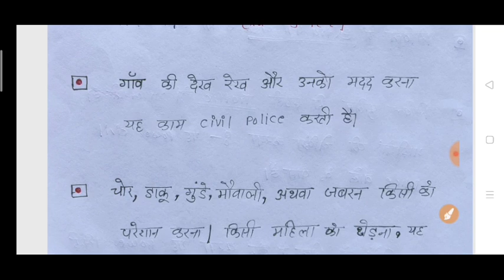यूपी पुलिस 49686 //UPP-41520 high Court //civil police power+Benefit /PAC police //9007 बाहर बच्चे 🎉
Civil police power +benefits👌👌💪

PAC police power + benefit👌👌💪

हाई कोर्ट 41520 सुनवाई कब?

Upp,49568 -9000 बाहर स्टूडेंट/high Court new update 👌👌👌

All information UPP related 👌👌👌

❤️❤️❤️I  requested all lovely viewers,❤️❤️❤️

Please 🙏🏼🙏🏼🙏🏼🙏🏼🙏🏼🙏🏼🙏🏼🙏🏼🙏🏼🙏🏼🙏🏼🙏🏼🙏🏼🙏🏼

जय हिंद 🇮🇳